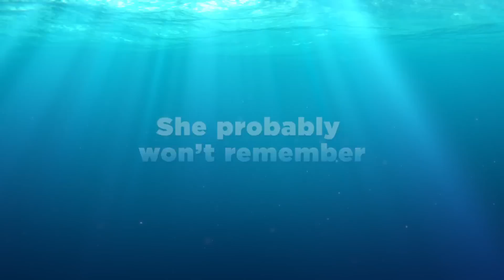Finding Dory Teaser TRAILER 1 (2016) - Dominic West, Ellen DeGeneres Animated Movie HD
Finding Dory TRAILER 1 (2016) - Dominic West, Ellen DeGeneres Animated Movie HD

Finding Dory is an upcoming American 3D computer-animated film produced by Pixar Animation Studios and released by Walt Disney Pictures. It is a sequel to the 2003 Pixar film Finding Nemo.